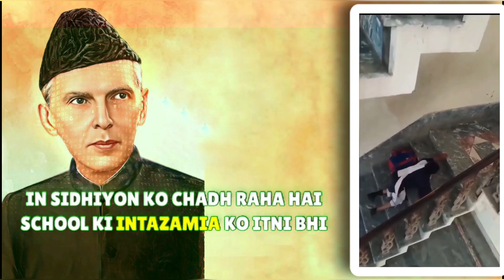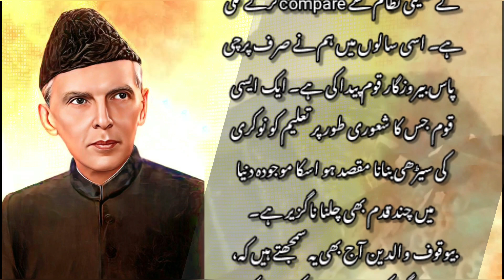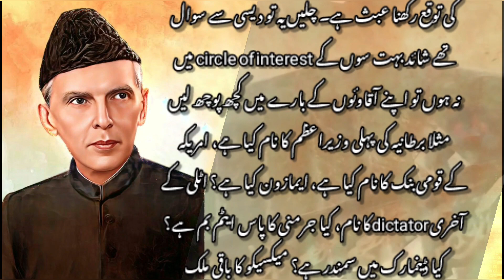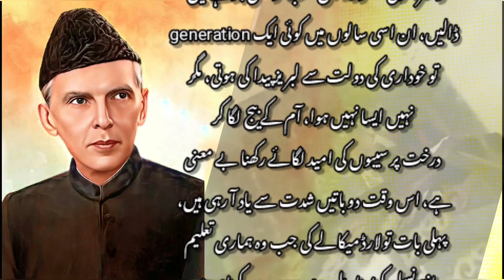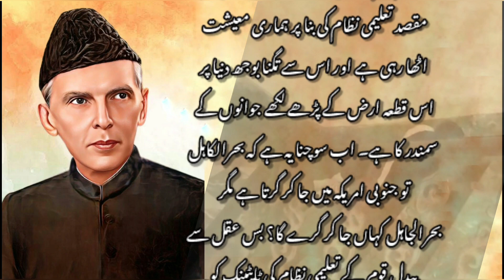Viral Video of Schoolgirl and Boy in Pakistani School Pir Mahel. Reality of our Education system